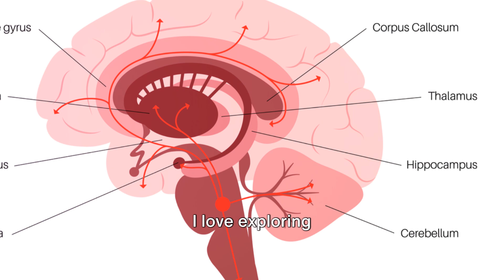Lilli Ann's Secrets Nurturing the Human Body 🙌. Please come and join me on this journey 🌟.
👋 Hello, I am Lilli-Ann 🌼, a 69-year-old from Denmark 🇩🇰. Welcome to the marvelous world of human biology 🧬. I am fascinated by the human body and how to nurture it through sleep 🛌, nutrition 🥗, and exercise 🏃‍♀️. I love exploring intricate body mechanisms like the impact of hormones 💉 on our wellness and the extraordinary properties of natural foods 🍎. To me, maintaining a healthy lifestyle goes beyond physical health; it is an avenue for enhancing cognitive function 🧠 and overall vitality 🌟. Aging is an inevitable phenomenon 🎂, but the manner in which we age is largely in our own hands 🙌. So please come and join me on this journey to understand and celebrate the human body's remarkable capabilities 🌟.